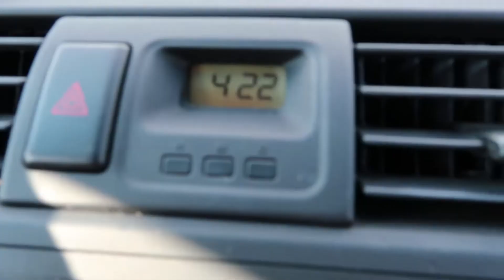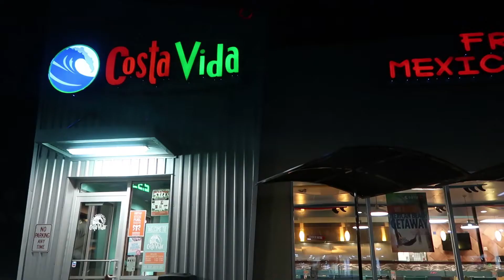Lacy Leaves For College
Mom and Lacy take a road trip out of state as Lacy heads off to college. We are all excited for her.

Filmed on the morning she left we are all a little sad but that sadness soon leaves as we learn how much fun she is having.

Song: The Hollow Men - You (Ikson Remix) (VLOG MUSIC - No Copyright)